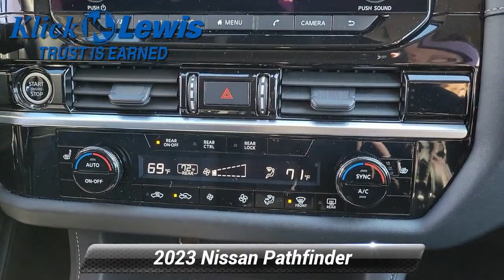Used 2023 Nissan Pathfinder SV, Palmyra, PA 3547021